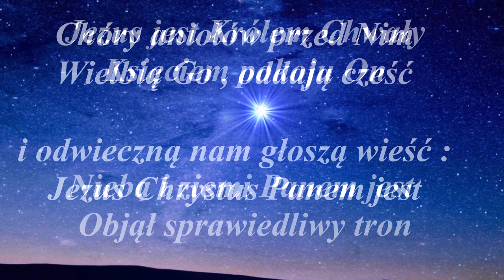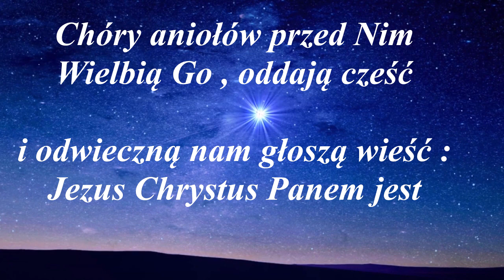Jezus jest Królem chwały - ZESPÓŁ ALLELUJA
Piękna pieśń Chrześcijańska
Opracowanie muzyczne : Mariusz Sojka
Wokal : Kinga i Mariusz Sojka Zespół Alleluja